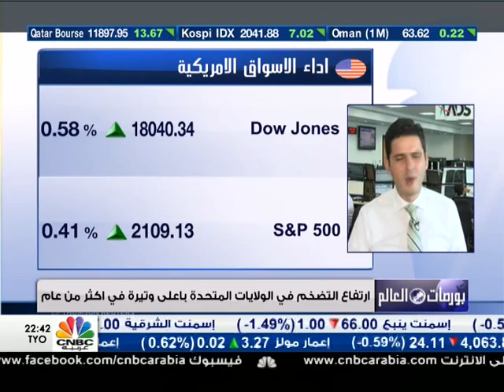Nour Eldeen on CNBC Arabia 18.June.2015 Part 1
Discussing the Federal Reserve decision, Janet Yellen press conference, USD trends and the Greek negotiations